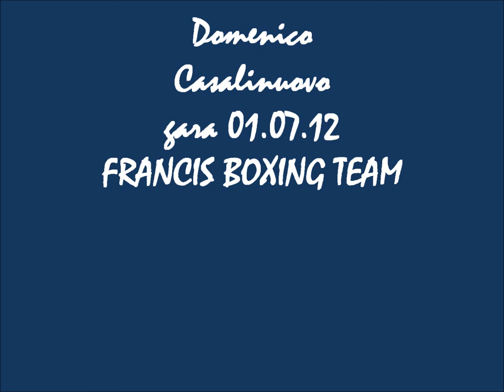DOMENICO CASALINUOVO - 01.07.12 - FRANCIS BOXING TEAM.wmv